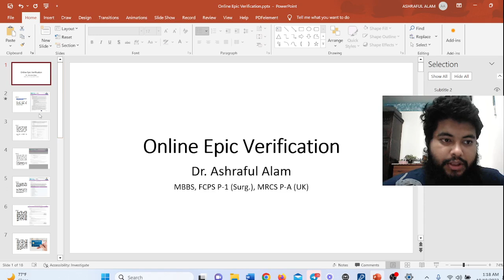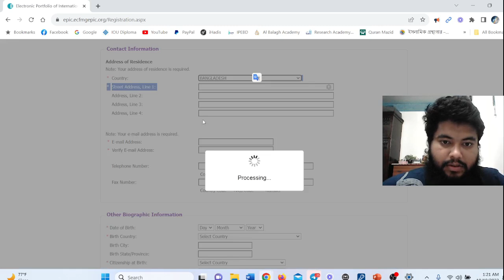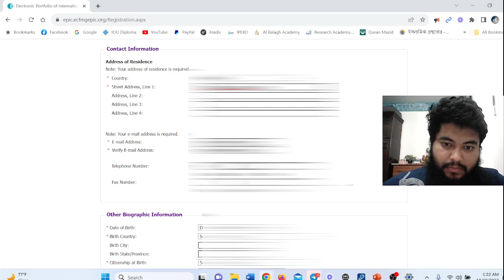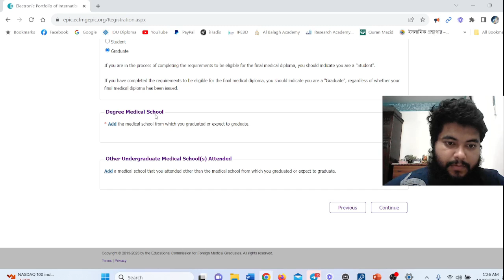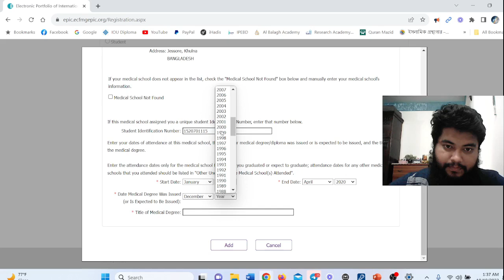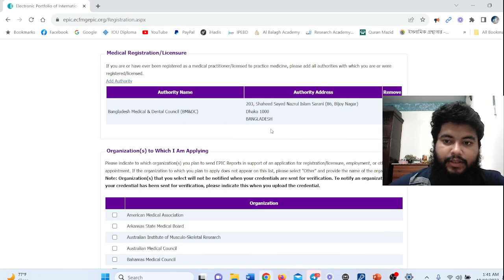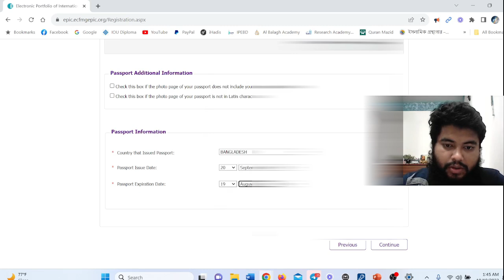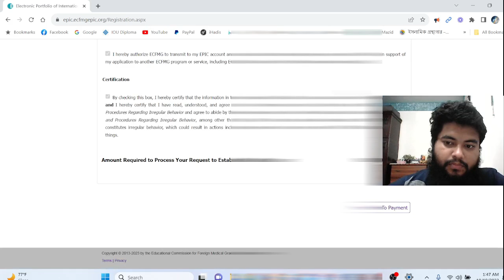Epic Verification Tutorial Part-1 II Dr. Ashraful Alam (FCPS P-1, MRCS P-A)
Welcome to Part-1 of our in-depth "EPIC Verification Tutorial" series! 🎥

In this series, we'll guide you through the critical steps involved in using the Electronic Portfolio of International Credentials (EPIC) portal, a fundamental tool in the ECFMG's process for verifying and validating international medical credentials. If you're an international medical graduate (IMG) or a medical professional looking to practice abroad, this tutorial series is for you.